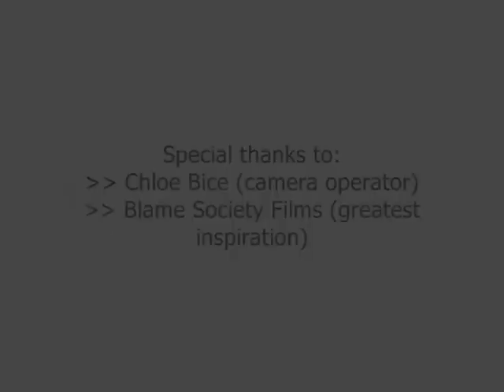H&P'S Bakery (Short): "Sold"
In this brand spankin' new short from Hunter and Payton's Bakery, Payton breaks the news to his friends that he's sold the bakery. They don't like this news very much.